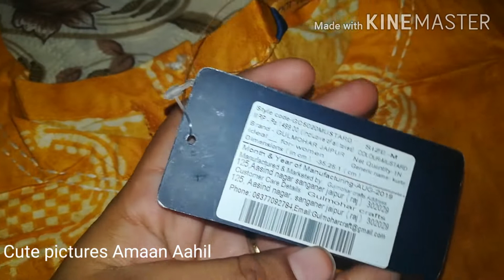Gulmohar jaipur printed cotton kurti Reveiw... FLIPKART kurtis Reveiw.. Cotton long kurti..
Product link.. Gulmohar Jaipur Women Printed A-line Kurta